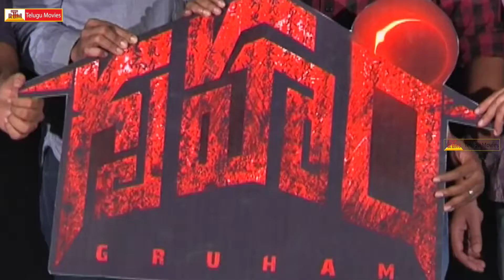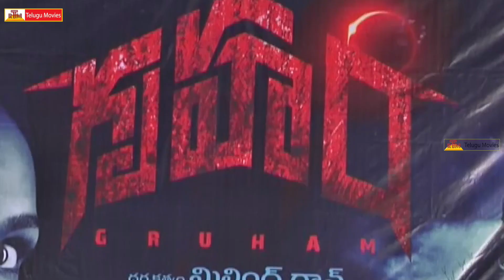Gruham Movie Press Meet - Full Video | Siddharth | Nani | Andrea Jeremiah | New Movie 2017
Gruham Telugu Movie
Gruham Movie
Starring Siddharth, Andrea Jeremiah in lead roles,
Directed By -Milind,
Produced by Siddharth,
Banner : Viacom18 Motion Pictures.